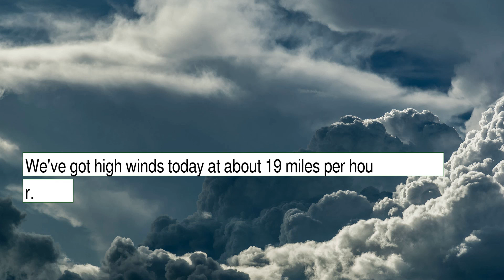Weather Forecast for Tuesday December 28, 2021 in Memphis, TN